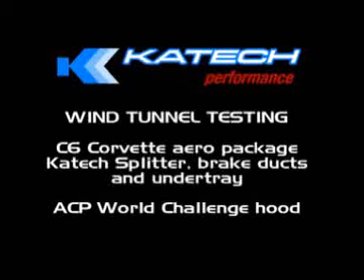Katech Peformance Corvette Z06 Wind Tunnel Test 2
Test performance of new Katech splitter, undertray and brake ducts, and ACP World Challenge hood